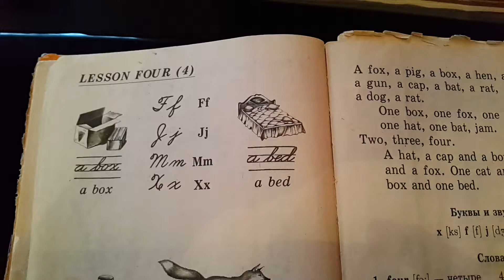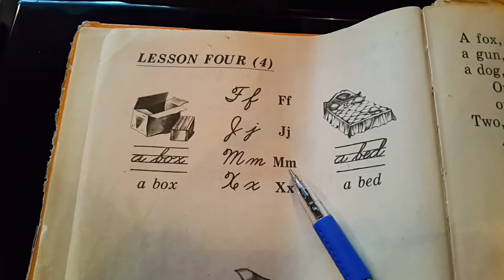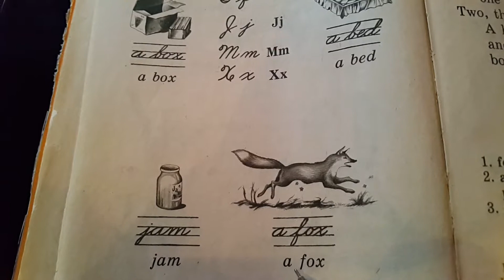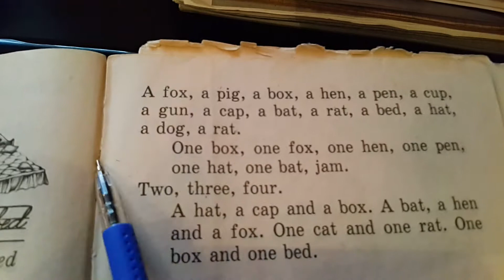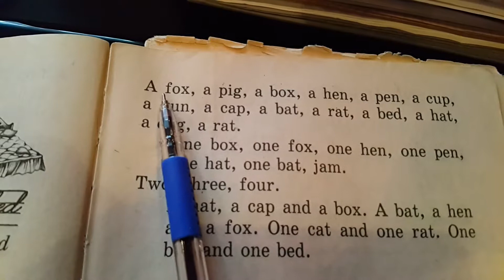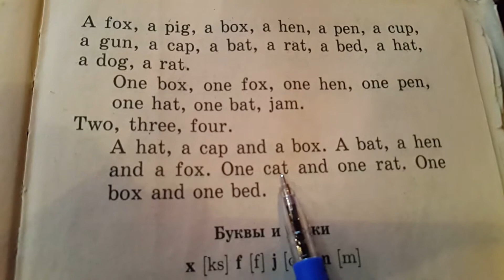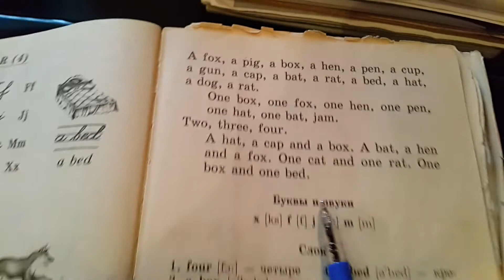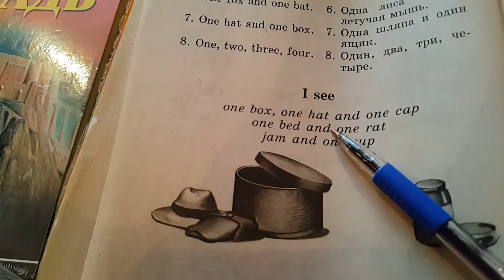АНГЛИЙСКИЙ ДЛЯ НАЧИНАЮЩИХ | АНГЛИЙСКИЙ С НУЛЯ | ВАЛЕНТИНА СКУЛЬТЭ | ЧАСТЬ 1, УРОК 4